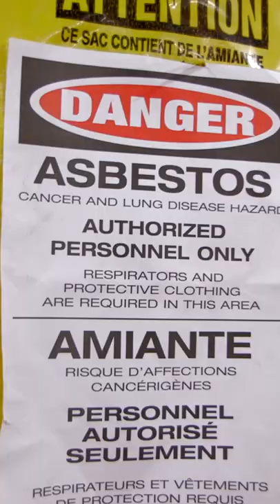How Multimillion-Dollar Ships Are Recycled | Forbes